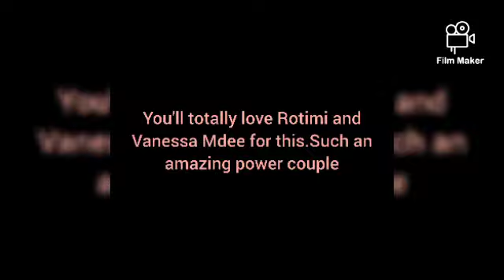YOU'LL totally Love VANESSA MDEE and her fiancé ROTIMI for this SECRET//Such an amazing COUPLE😍